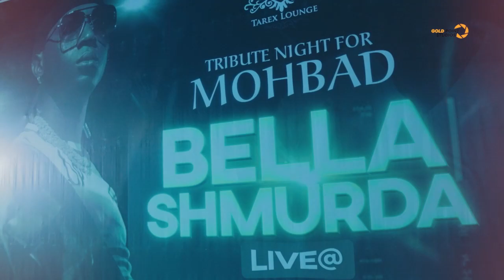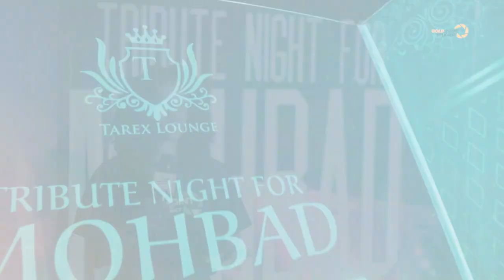MOHBAD TRIBUTE NIGHT WITH BELLA SHMURDA IN BENIN LIVE AT TAREX -HIGHLIGHTS